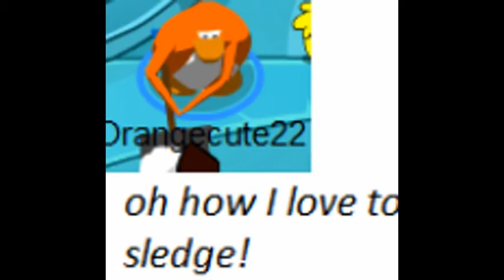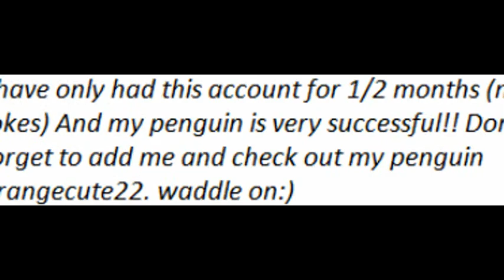My online club penguin account (orangecute22)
I have only been on it for 1/2 months because I have only just qualified for the tour guider hat a couple of days ago and you have to be forty five days or older to get the hat!! amazing isn't it? This is definitely all mine.